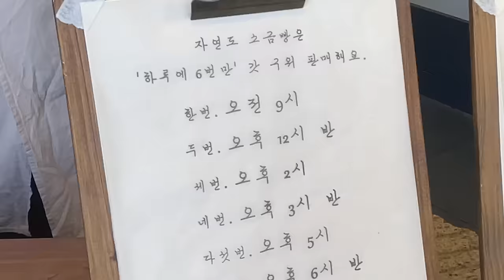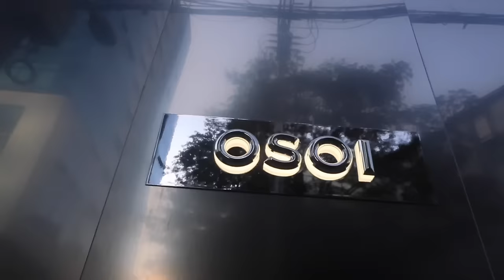‼️SPILL THE TEA w 🇰🇷Korean Bag Shopping 🛍️-Honest opinions ONLY | StandOil, OSOI, Samo Ondoh etc.